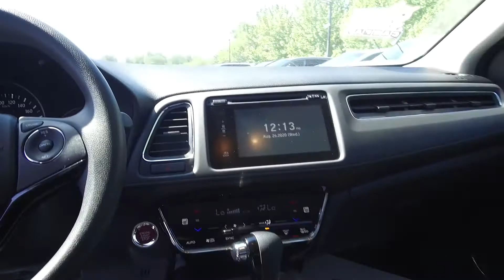2018 Honda HR-V EX - 20420A - White - Harmony Honda - Kelowna, BC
Brakes have 80% remaining. Tires have 80% tread remaining. It comes with a spare key.

This One-Owner 2018 Honda HR-V is a BC Vehicle with low Km that was bought and serviced at Harmony. It has a clean history with no accidents and is equipped with Backup Camera, Sunroof, and Bluetooth Connectivity.

This AWD vehicle comes with Eco Assist™ System, Air Conditioning, Cruise Control, Tilt Steering, Power Windows / Mirrors, Power Door Locks, Floor Mats, Alloy Wheels, Remote Keyless Entry, Heated Seats, Push Button Start, Blind Spot Monitors, Sunroof, Tire Pressure Monitoring System (TPMS), Heated Windshield Button, and more features. It's also equipped with LaneWatch and VSA. It has a seating capacity of 5 persons to accommodate the entire family. As Safety Features, this vehicle is equipped with: Dual Airbags (SIR), Side Airbags, Side Curtain Airbags, and Anti-Lock Brakes / VSA. For security and peace of mind, it comes with an Anti-Theft Device.